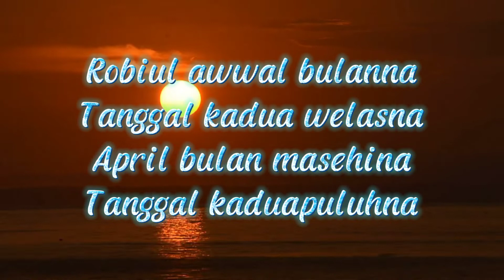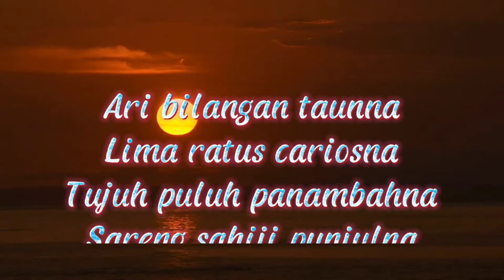Nadhoman Bahasa Sunda